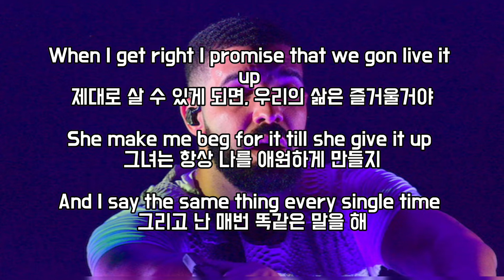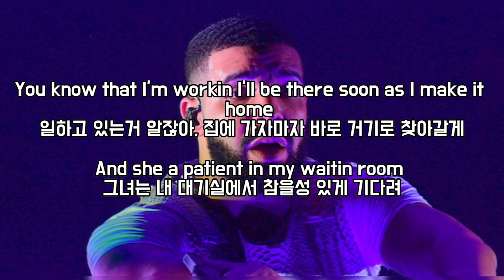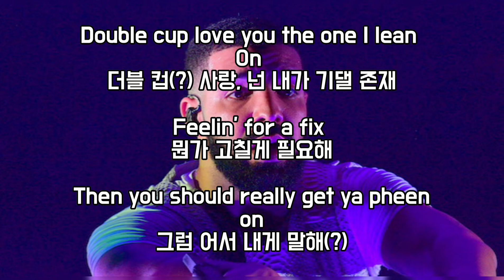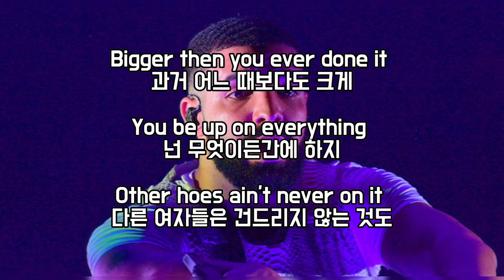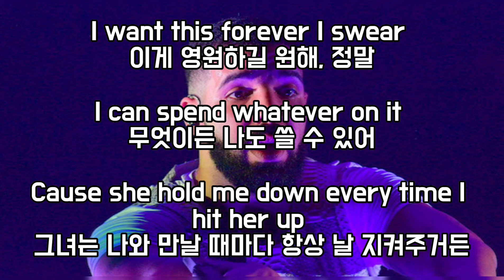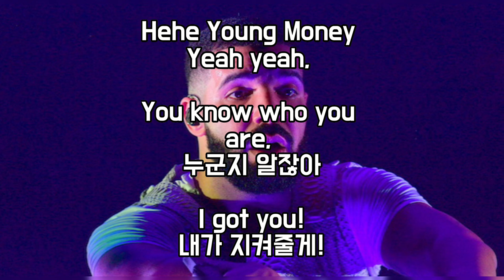Drake - Best I ever had 한글가사, 자막